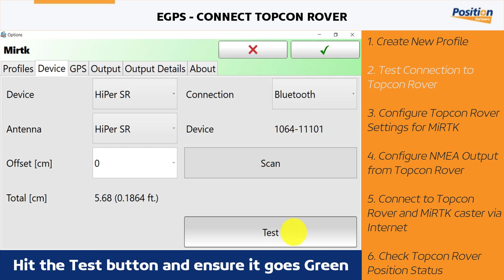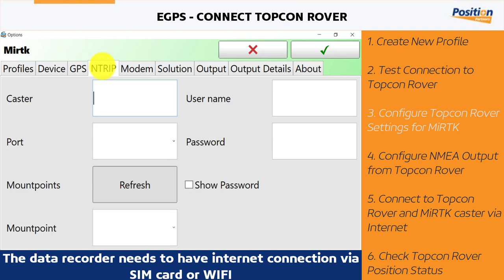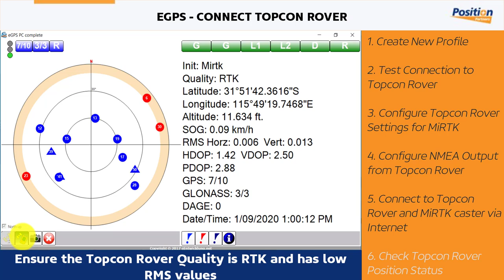MiRTK Quick Guide : eGPS - Connect Topcon Rover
Description:  In this quick guide video, Aptella shows you how to connect a Topcon Rover to the MiRTK service using eGPS software.